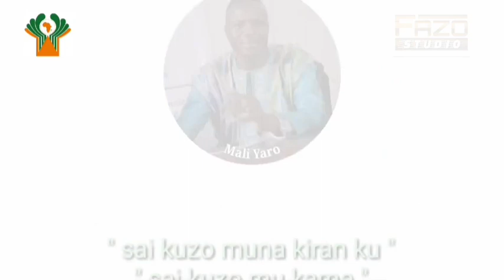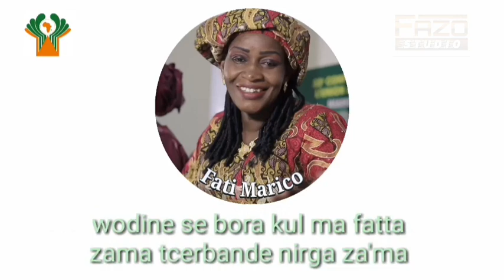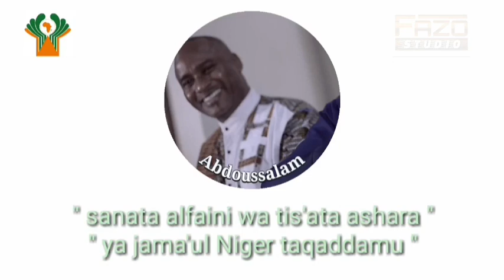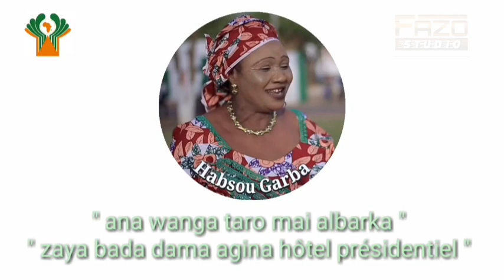Paroles Clip Officiel UA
Les paroles du clip officiel de l'Union Africaine 2019.
(Cette vidéo à été publiée deux semaines avant le Sommet)